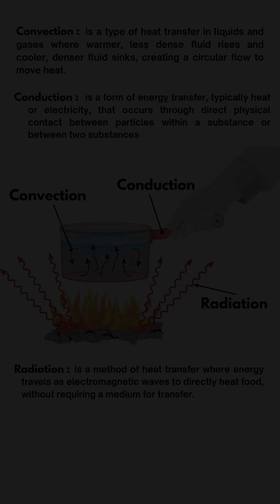Mastering Cooking Techniques: Convection, Conduction & Radiation | UVCHM Food Production Practicals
Discover how UVCHM students learn the core principles of convection, conduction, and radiation — the foundation of every great dish! 🍳
From theory to practical kitchen sessions, UVCHM ensures every student understands not just how to cook, but why it cooks that way.
Watch our future chefs in action mastering the science of heat transfer in food production.